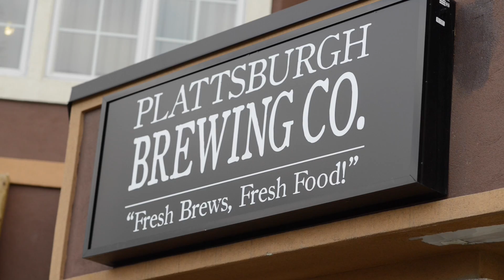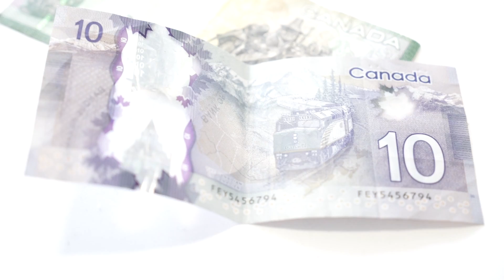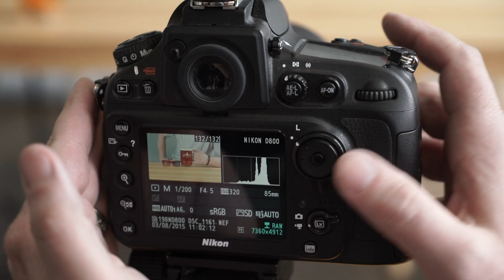PHOTO THROWDOWN - Montreal, QC (PART II)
Now is the time to watch Emilie and Jason take on the MAIN CHALLENGE! Emilie gets an OPTION for winning the MINI CHALLENGE. Will it ruin Jason's chances? See them rush around trying to get the perfect shot in order to gain complete bragging rights along with a KICK ASS prize package!! Who's it gonna be? TEAMEMILIE or TEAMJASON

YOU DECIDE!!